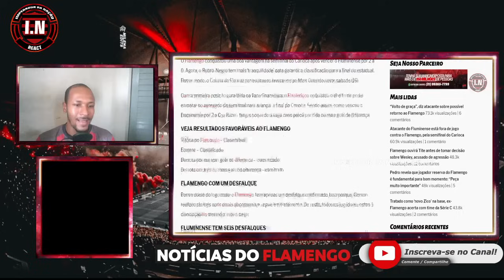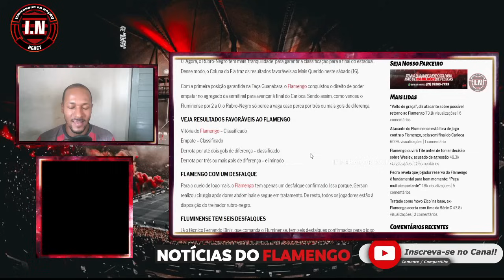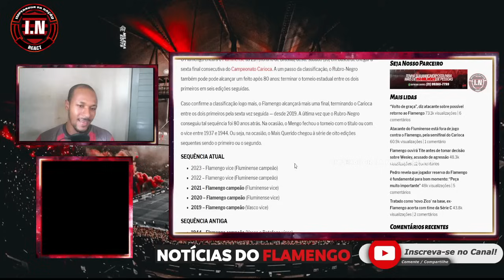"É UM FLAMENGO ASSUSTADOR e AVANÇA PARA FINAL" FLAMENGO X FLUMINENSE | PROVÁVEL ESCALAÇÃO FLAMENGO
No vídeo de hoje, "É UM FLAMENGO ASSUSTADOR e AVANÇA PARA FINAL"  FLAMENGO X FLUMINENSE  | PROVÁVEL ESCALAÇÃO FLAMENGO

O Flamengo conquistou uma boa vantagem na semifinal do Carioca após vencer o Fluminense por 2 a 0. Agora, o Rubro-Negro tem mais ‘tranquilidade’ para garantir a classificação para a final do estadual. Desse modo, o Coluna do Fla traz os resultados favoráveis ao Mais Querido neste sábado (16).

Assuntos relacionados: flamengo, copa do brasil, libertadores, noticias do flamengo, brasileirão, Tite, mercado da bola do flamengo.